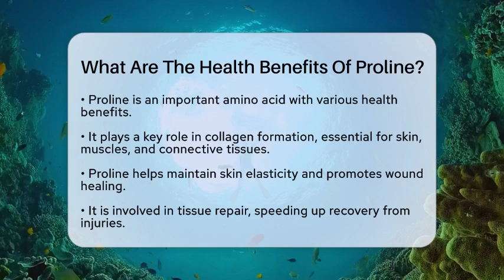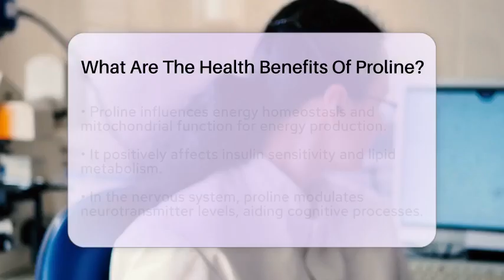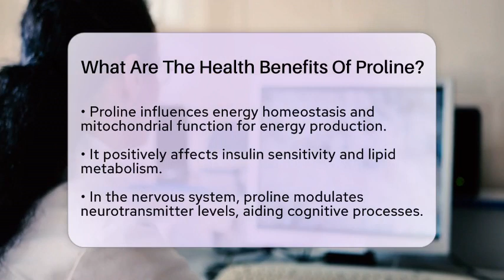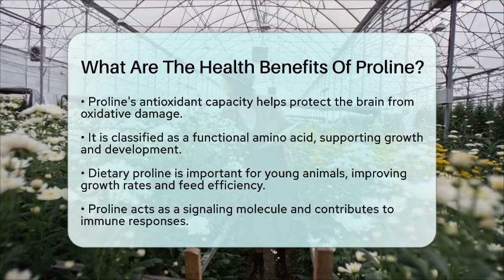What Are The Health Benefits Of Proline? - Biology For Everyone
What Are The Health Benefits Of Proline? In this informative video, we’ll discuss proline, an amino acid that plays a key role in various biological functions. We’ll cover how proline contributes to collagen formation, which is essential for maintaining the structure and elasticity of skin, muscles, and connective tissues. You’ll learn about its involvement in wound healing and tissue repair, helping to speed up recovery from injuries.

Additionally, we will explore proline's antioxidant and anti-inflammatory properties, which can support cardiovascular health and the nervous system. We’ll also touch on how proline regulates metabolism and cellular stress responses, influencing energy production and insulin sensitivity.

Furthermore, we’ll highlight proline’s impact on neural function, including its role in modulating neurotransmitter levels that are important for cognitive processes. You’ll discover why proline is considered a functional amino acid, particularly during early life stages when dietary sources are important for growth and development.

Finally, we’ll discuss proline's role as a signaling molecule in immune responses.